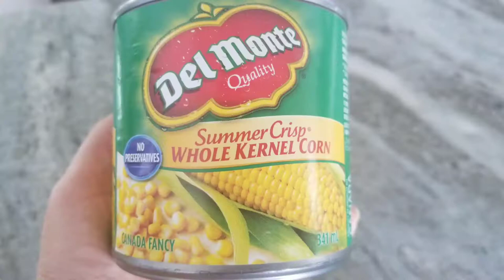Thanksgiving sides - mashed potato and bean carrot medley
balloonflower platycodone sidedish spicysoup beefsoup 고추장찌개 I am having a easy Thanksgiving cause my husband bought the stuffed Turkey for me. So I don't have to cook the stuffings. But I rather have cook my own stuffings.
Cause it tastes better I think😁.
Hopefully next year I pick up Turkey myself so I know I will pick up the unstuff Turkey.

Ingredients
Mashed potato
Potato 10 (803g)
Salted butter 3 tbsp

Bean & carrot medley
Slated butter 1 tbsp
Minced garlic  1 tbsp
Frozen beans and baby carrot 250g